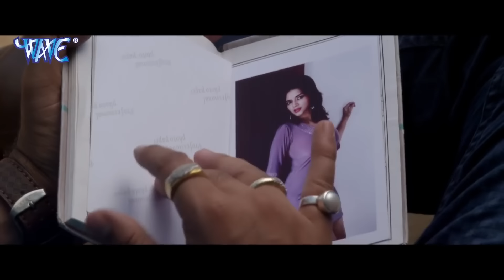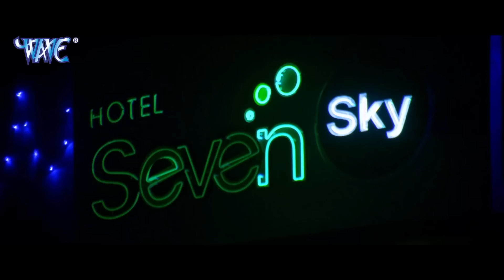कातिल (2024) पवन सिंह की सुपरहिट ब्लॉक बस्टर हिट फिल्म आपके रोंगटे खड़े कर देगी 2024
कातिल (2024) पवन सिंह की सुपरहिट ब्लॉक बस्टर हिट फिल्म आपके रोंगटे खड़े कर देगी 2024 कातिल (2024) पवन सिंह की सुपरहिट ब्लॉक बस्टर हिट फिल्म आपके रोंगटे खड़े कर देगी 2024
कातिल (2024) पवन सिंह की सुपरहिट ब्लॉक बस्टर हिट फिल्म आपके रोंगटे खड़े कर देगी 2024 कातिल (2024) पवन सिंह की सुपरहिट ब्लॉक बस्टर हिट फिल्म आपके रोंगटे खड़े कर देगी 2024 कातिल (2024) पवन सिंह की सुपरहिट ब्लॉक बस्टर हिट फिल्म आपके रोंगटे खड़े कर देगी 2024